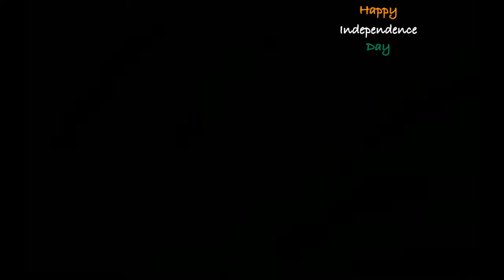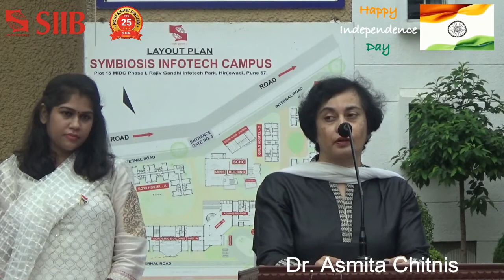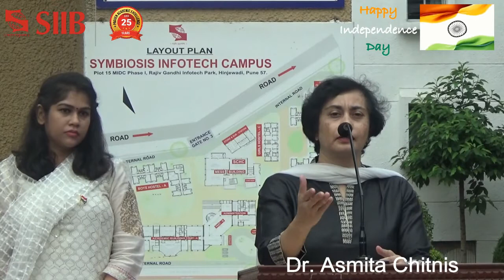71st Independence Day Celebration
Symbiosis Institute of International Business (SIIB) celebrated nation's 71st Independence Day at Symbiosis Infotech Campus (SIC) on 15th August, 2017. The event was commemorated by hoisting of the tricolor flag by Dr. Asmita Chitnis – Director, SIIB, followed by national anthem. She addressed the gathering by wishing everyone a happy Independence Day and urged to contribute to the nation in any capacity as one can. She stressed upon the fact that social networks are new ways of communication and overuse of the same is rendering the youth impatient while deterring them away from their goals.

Col. P.L. Kadam, Campus Administrator of SIC, was also present at the event and was elated to be a part of new India which has been making giant strides in the fields of Globalization, Innovations, Technology, Anti-Corruption, etc. He was optimistic about the future of our nation with the youth being major catalyst to it.

The event was followed by unveiling book on security training published by Dalvi Group. The security personnel and staffof SIC were felicitated for performing their duties diligently. I-Beats, the dance crew of SIIB performed enthusiastically with patriotic fervor. Members of Richman & Co – the musical band of SIIB, sang along the rhythm of patriotic spirit.